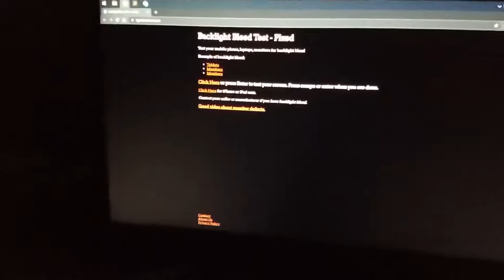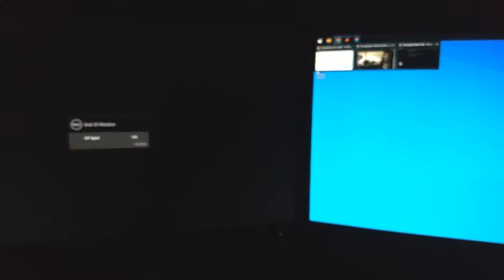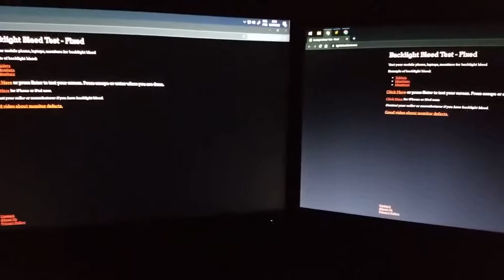Teste de vazamento de luz monitores Dell P2319H e Samsung S22E310 (backlight bleed)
Fazendo o teste nos monitores Dell P2319H e Samsung S22E310